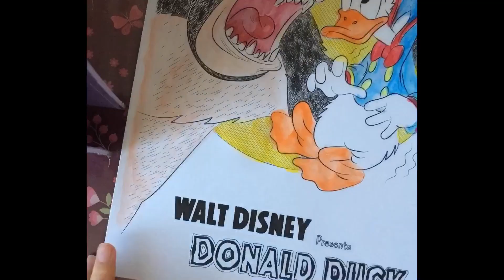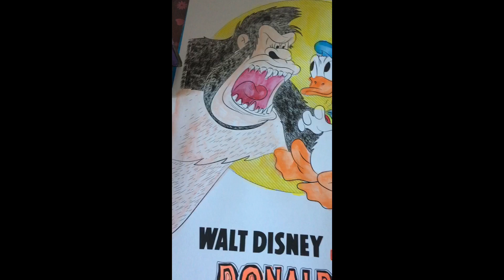Coloriage affiches mythique Donald et le gorille Disney